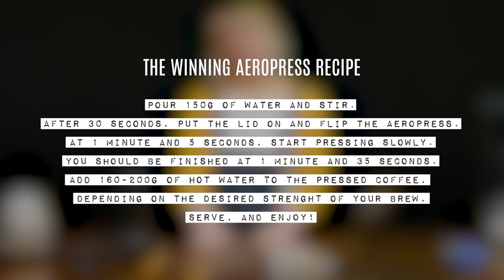How To Make AeroPress Coffee - The Winning AeroPress Recipe 2017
Have you tried the winning AeroPress recipe from the World AeroPress Champion 2017 Paulina Miczka aka Panda? We recorded this short clip in London's Kaffeine where Panda worked as a barista.

📺 Watch AeroPress Movie - our first documentary covering the fascinating story of the AeroPress

► Hario Server (Amazon)
► Comandante Grinder (Amazon)
► Bonavita Kettle (Amazon)
► VST Refractometer (Amazon)

🏆  THE WINNING AEROPRESS RECIPE

- Coarsely grind 35g of fresh coffee.
- Pour 150g of 84C water and stir.
- After 30 seconds, put the lid on and flip the AeroPress.
- At 1 minute and 5 seconds, start pressing slowly.
- You should be finished at 1 minute and 35 seconds.
- Add 160-200g of hot water to the pressed coffee, serve, and enjoy!